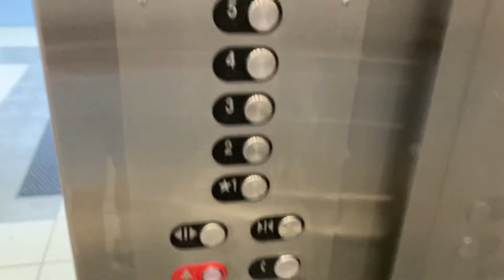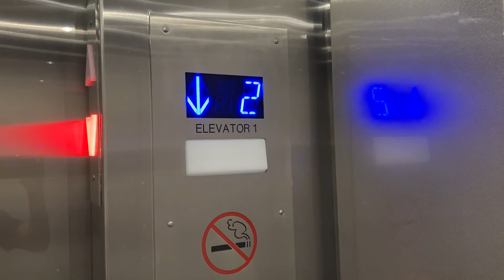Innovation Traction Elevator at Kahala Office Tower